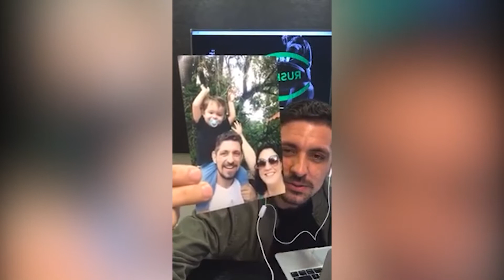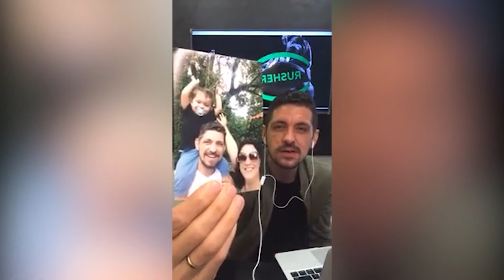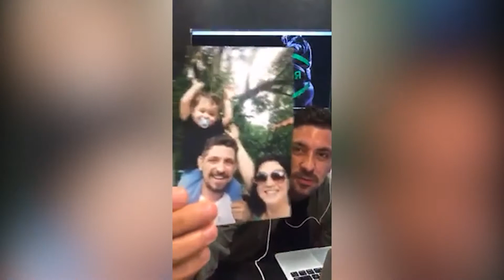QUEM NÃO É VISTO, NÃO É... | RAFA MENDES - RP TRADER